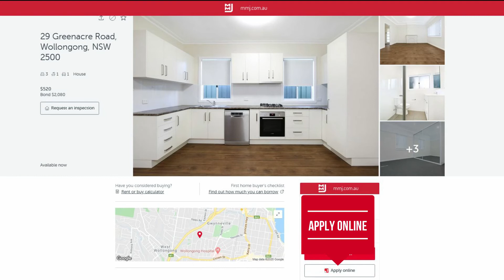Online Rental Viewing - 29 Greenacre Road, Wollongong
Take a tour of this property currently available for lease with MMJ Real Estate. For more information or to apply online head